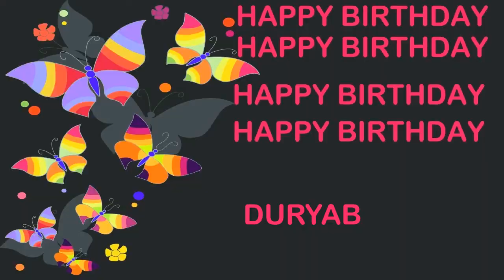Duryab Birthday Postcards & Postales